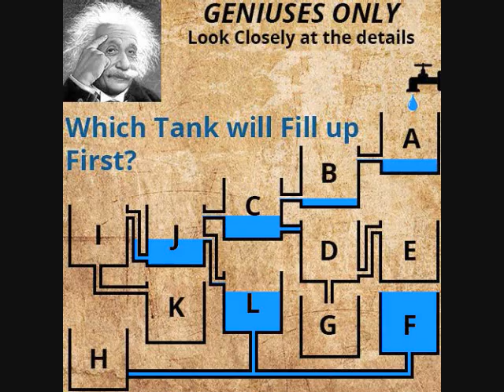Which Tank Will Fill Up First (Demonstration)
This demonstration shows how the containers fill based on gravity and pressure, but does not reflect the changes in fill rate that occur when the width of the container changes. The flow rate is depicted as a drip. Were it to become greater than the capacity of the connecting tubes, then the outcome would be different. Video is derived from this still found